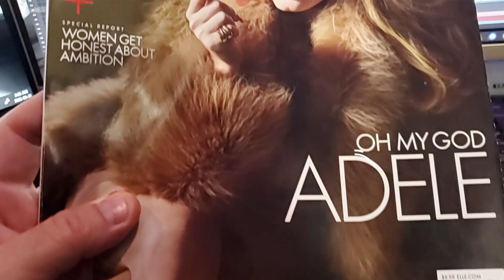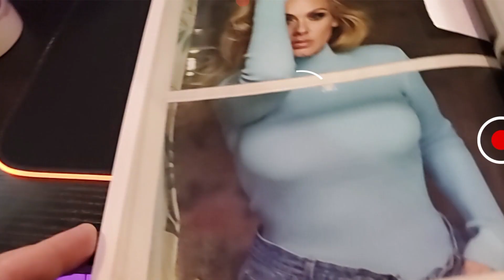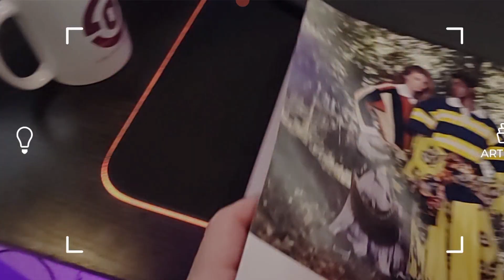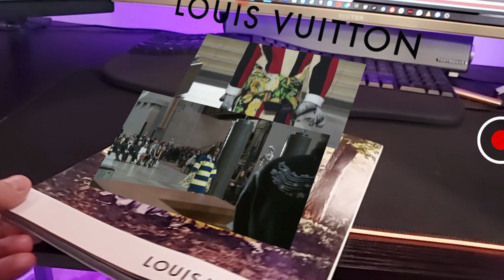AR for magazines by Awe Nest